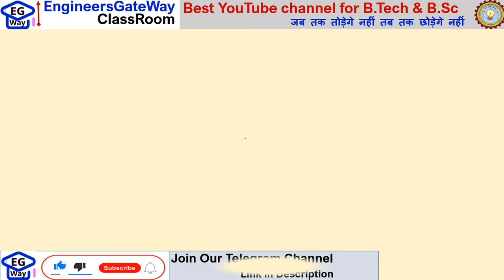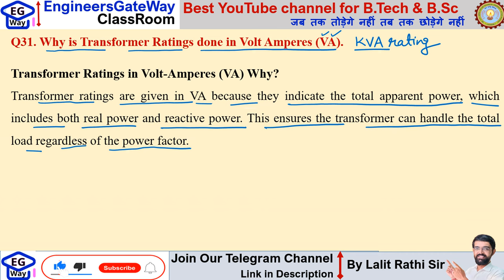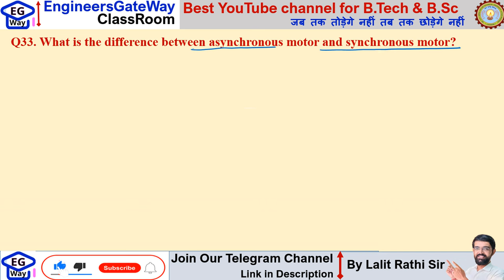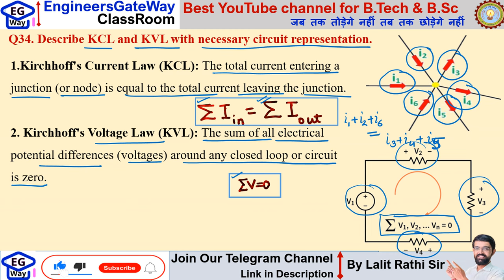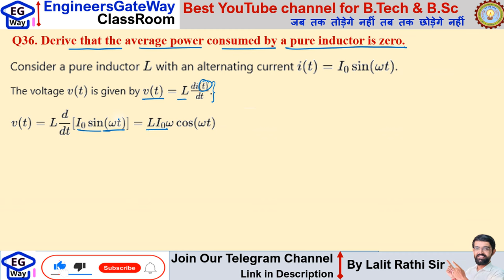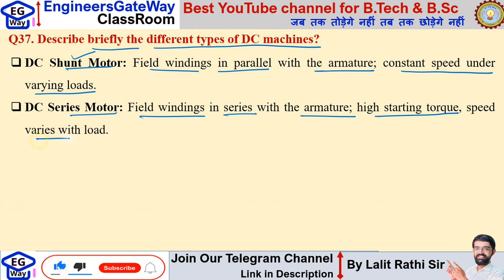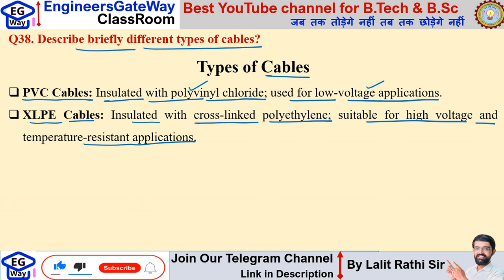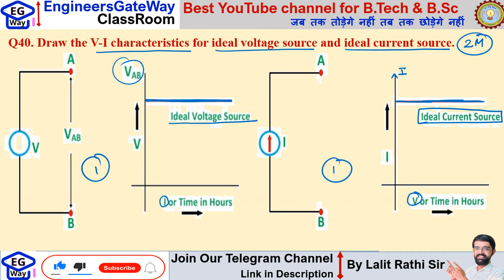Fundamentals of Electrical Engg. BEE 201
Electrical engineering oneshot
Electrical engineering short questions
Fundamentals of Electrical Engg. BEE 201 short questions
Fundamentals of Electrical Engg. BEE 201 important questions
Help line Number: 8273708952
Sem 1st 2023-24
Sem 1st 2022-23
Describe briefly the following elements with examples:
(i) Unilateral & Bilateral (ii) Active & passive
Describe the following elements briefly:
(i)Independent Ideal Voltage source (ii) Independent Ideal Current source
Determine the RMS value of sinusoidal current i= Im sinα in one complete cycle.
Draw the phasor diagram of a practical two-winding transformer in no-load condition.
Describe briefly the different types of DC machines.
Explain briefly the SFU.
What is the real power consumed by a pure inductor? Discuss with suitable diagrams.
Sem 1st 2023-24
Differentiate between ideal voltage source and practical voltage source.
(i) Unilateral and Bilateral elements.
(ii) Active and Passive elements.
Derive that the average power consumed by a pure inductor is zero.
In a series RLC circuit, R =2Ω, L = 2mH, C = 10µF. Find the resonant frequency and Q-factor.
Find the inductance of a coil in which a current of 0.2A increasing at a rate of 0.4 A/sec represents a power flow of 0.4 watt.
What is the function of slip rings in 3-ϕ induction motor?
What are the common problems that occur during electrical installations?